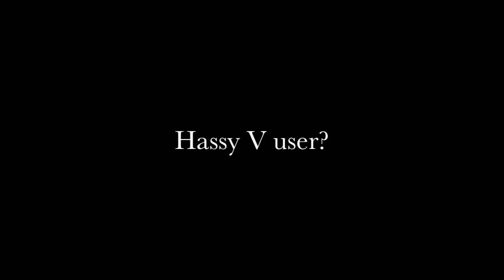Turn your Hassy into an extreme camera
Cesar Lloreda Calvo shows us how to use the Leaf Aptus-IIR to turn his Hassy V into a fast-paced digital capture device.